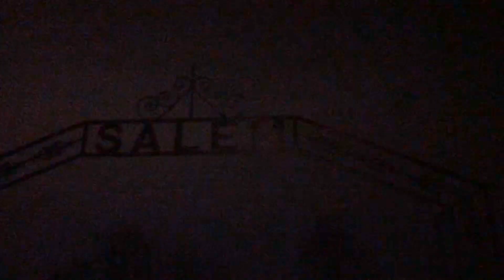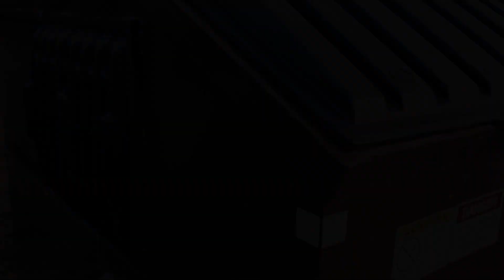Road To Slamboree 2- Ep 3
We are on the home stretch to SmashMouth Slamboree 2!!! The winding road to the big event takes a dark turn as mysterious messages and evil entities make their presence felt. Plus the WWT World Champion Stone Pain looks to set the Road To Slamboree 2 ablaze!!!

Interested in becoming a Sponsor or performing for Wrestle With This??